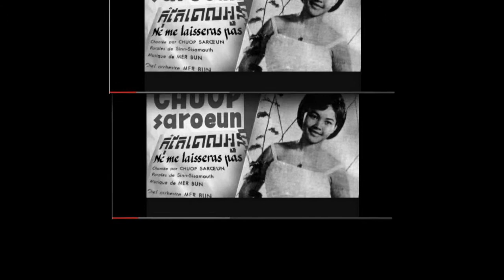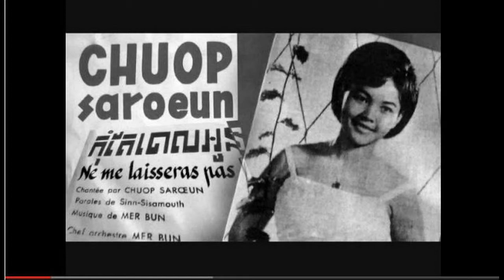khmer old song | cambodia mp3 collecting song news 2014 | Chuop Saroeun song | Kom Te Chaol Oun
khmer song
khmer old song
khmer music
khmer song video
Chuop Saroeun song
khmer song today
khmer song today 2014
khwer song today 2014 this week
khmer song today hang meas HDTV
khmer collecting song mp3